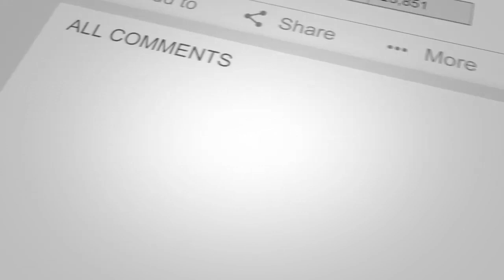Is It Possible To Lose An Investment When Using Private Money?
Jay Conner has been using and borrowing Private Money from individuals since 2009. Henceforth all his private lenders had been paid exactly what they were promised, nothing less and nobody has lost any money.

Remember, Jay is only interested in doing deals when all parties involved are winning and they get what they want.

“The World of Real Estate Investing with Jay Conner”